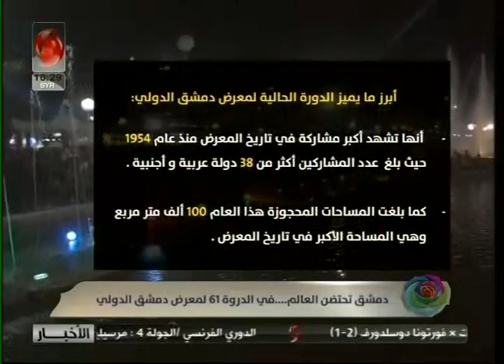صباحنا غير من مدينة المعارض | 2019/9/2 | ميسان حمدان & فرح سليمان